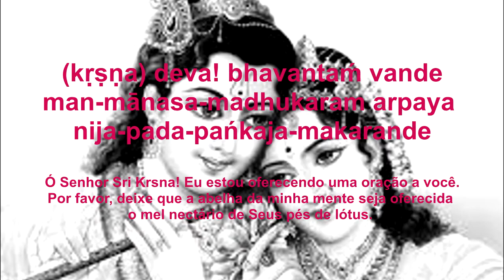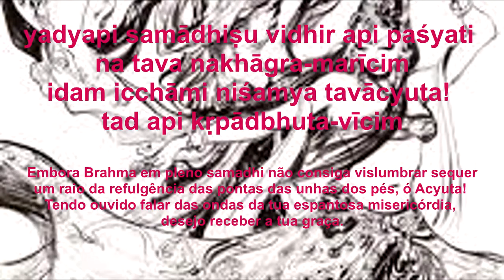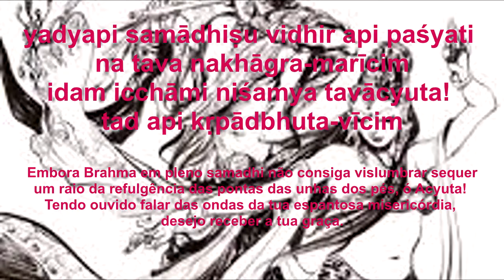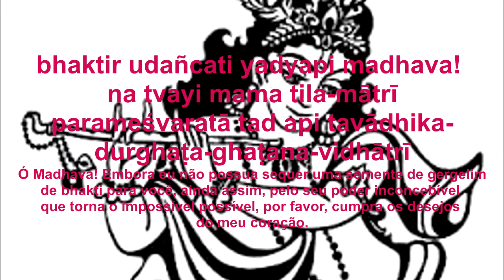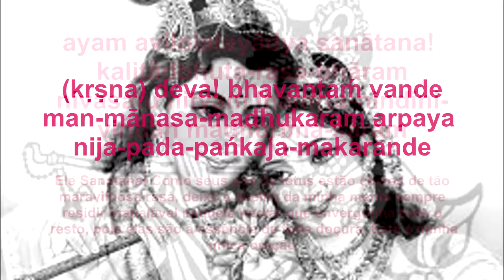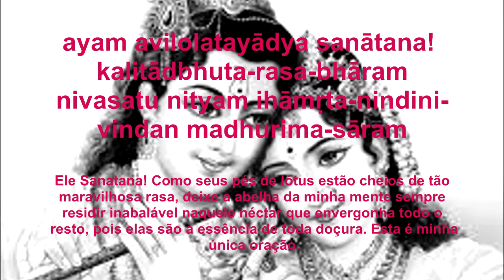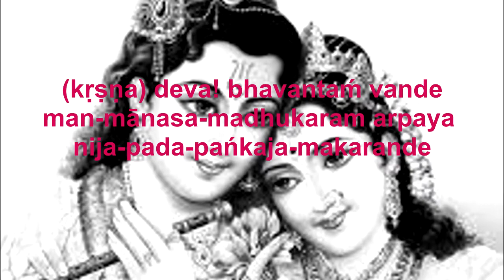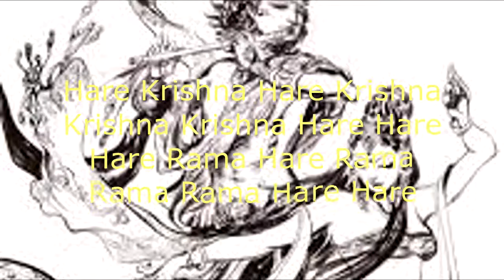Krsna Deva Bhavantam Vande